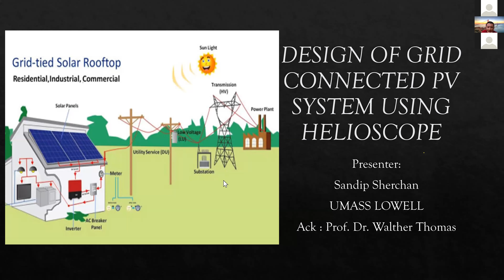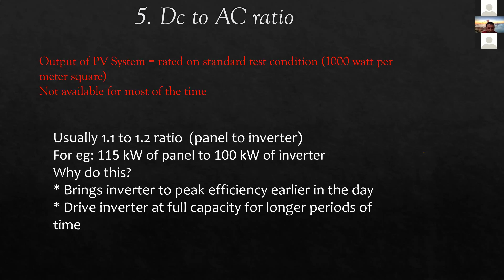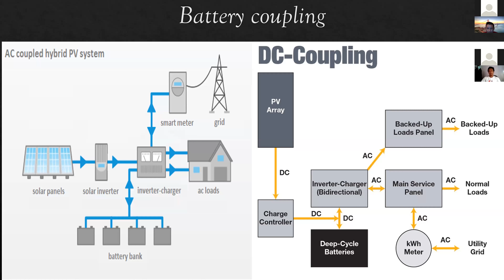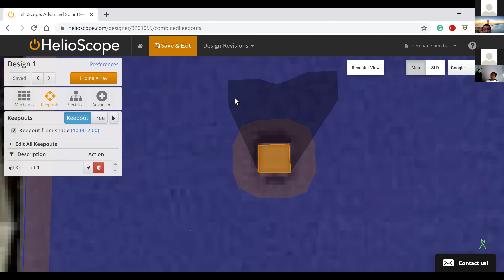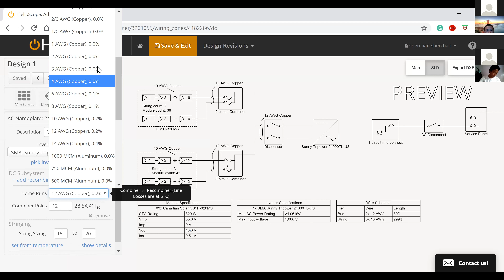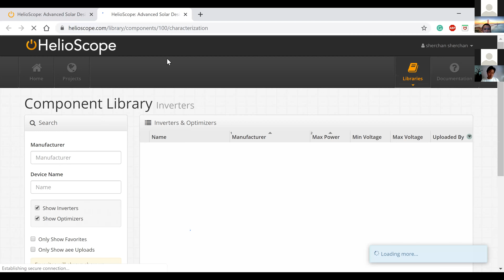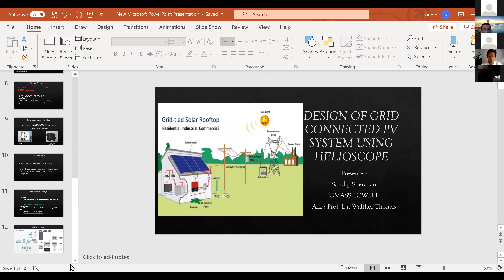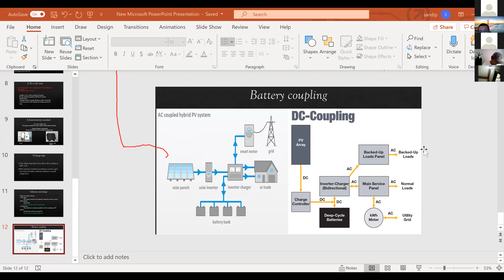Design of Grid Connected Solar system using HelioScope (Webinar S1-Ep01)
This is the first video of  webinar series organized by Electrical Engineers' Welfare Association, Nepal (EEA, Nepal) on 24th May,2020.
The presenter is Er. Sandip Sherchan, Massachusetts Lowell, USA.
HelioScope is widely used software for design of the solar system.